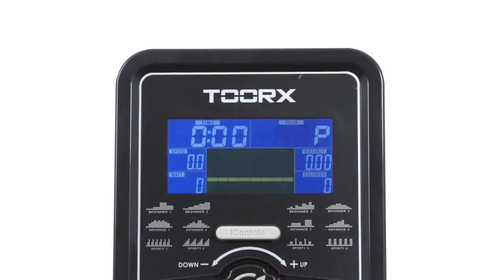BRX R 300 CYCLETTE RECUMBENT TOORX BY TIMESPORT24.IT